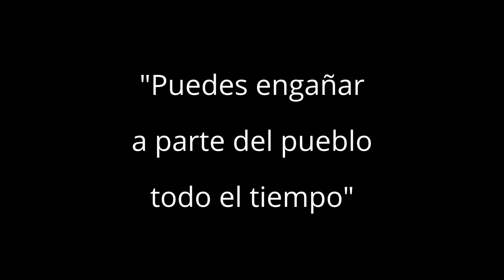PGSM: Discurso Carlos De Grandis Inauguracion 24 Sesiones Ordinarias Consejo Municipal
Discurso del intendente Carlos De Grandis en la Inauguracion de las 24º Sesiones Ordinarias del Consejo Municipal. SERVICIO DOCUMENTAL DE NUEVAREGION.COM que permite tener algunos datos del funcionamiento municipal, ante la falta de transparencia y persistencia del intendente de NO responder los pedidos de información pública escapando a su obligación de cumplir la ordenanza de acceso a la infdormación pública. También se negó en todos sus períodos a que haya boletín oficial.
Como dice el refrán: "Puedes engañar a parte del pueblo, todo el tiempo. Puedes engañar a todo el pueblo, parte del tiempo, pero no puedes engañar a todo el pueblo, todo el tiempo."